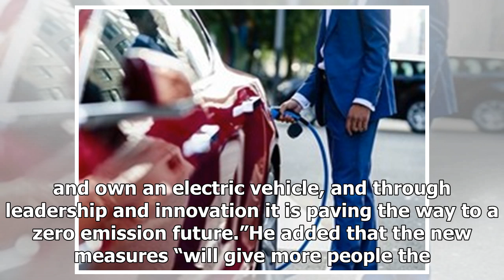All Government-funded EV charge points to be smart | k production channel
All Government-funded electric vehicle (EV) charge points will have to be smart by 2019, allowing the chargers to receive communications from electricity suppli...